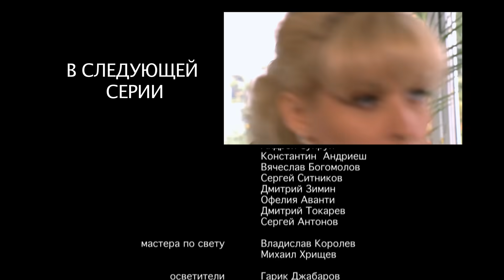"Неравный брак". 03 серия.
Султан, влюбленный в Алису, готовится к свадьбе. Федор хочет вернуть деньги, но не успевает. Его сильно избивают бандиты Дизель и Костя, требуя вернуть долг. Лариса определяет Федора в свою больницу, где работает медсестрой. Лебедев хочет, чтобы помощник нашел ему новую девушку вместо Майи. Помощник Лебедева предлагает Кате занять это место.